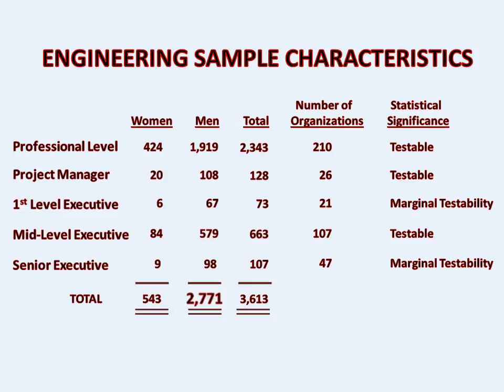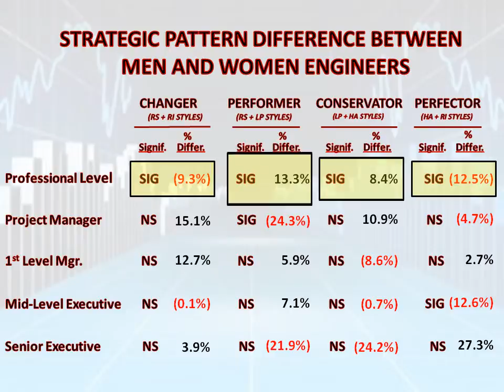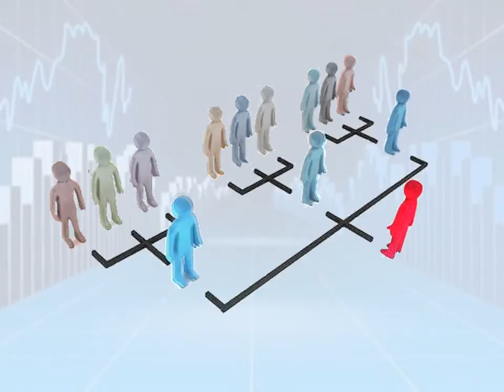Summary of Women in Engineering Leadership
This is a 2 min video analyzing the gender structure of engineering management using a sample of 543 women and 2,771 men. The summary covers some of the main points addressed in the longer video. A research blog accessible on the homepage offers detail statistics and elaborations.